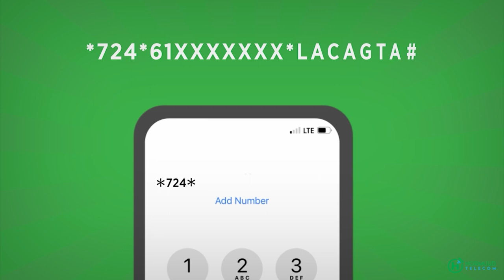Midowga Afrika oo shaaciyey qorshaha cusub ee joogitaanka ciidanka Amisom kadib 15 sano